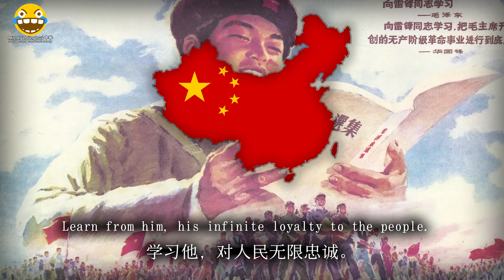"接过雷锋的枪" - Take Up Lei Feng's Gun (Chinese Lei Feng Song)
This is a Chinese song from 1963 about Comrade Lei Feng. Lei Feng was a Chinese soldier, who spent his entire life serving the people. When he tragically died at age 22, his diary was discovered, full of praises for Chairman Mao. He became widely popular, and was promoted as an exemplar of conduct. March 5th is Lei Feng Day in China.

All translations here and on the Kuai channel are self made, and I put a lot of effort into making sure they are accurate. Thanks!